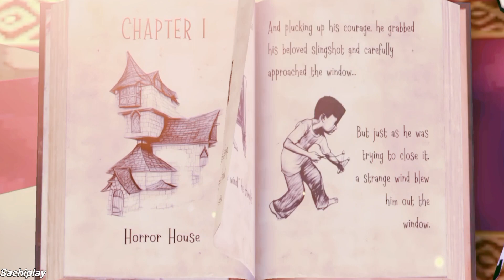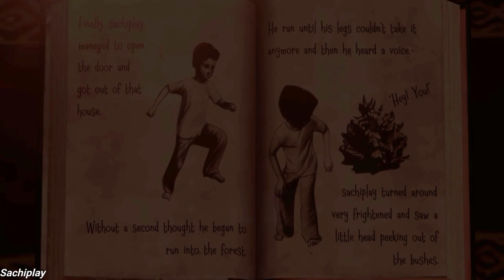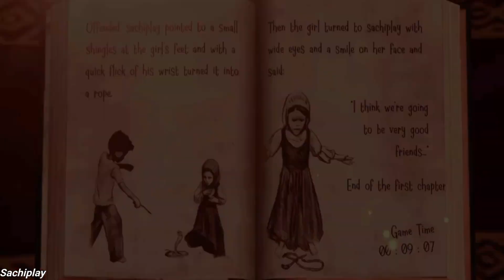Witch Cry Version 1.0.7 Update Full Gameplay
Sama seperti setiap kisah bagus dimulai, pada suatu waktu… ada sepasang penyihir yang hidup bahagia bersama putra mereka di sebuah rumah di hutan. Mereka berburu menggunakan kekuatan magis mereka dan terkadang mereka menghadapi monster yang menakutkan.

Tapi suatu hari… Sesuatu benar-benar mengubah cerita: hewan peliharaan mereka, peri gelap, melarikan diri dari ruang bawah tanah rumah dan melepaskan serangkaian peristiwa bencana.

Sejak itu, dia menjadi penyihir menangis yang tidak pernah berhenti mengeluh tentang bencana itu. Apa yang terjadi dengan para peri? Dimana keluarganya? Coba dan temukan!

tag.